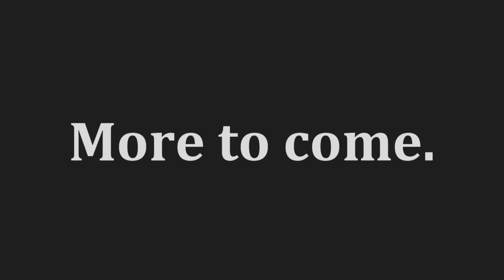Final Fantasy 1: (5) Untapped Power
I got some awesome new spells and items! Let's have some fun!

For those who don't know, I am doing a play through of every Final Fantasy game made ever! The only exception is remakes or remasters! So everything from Final Fantasy 1 to Final Fantasy Tactics to the most recent of the series. This venture will take several years possibly to complete but I will see it through fully!